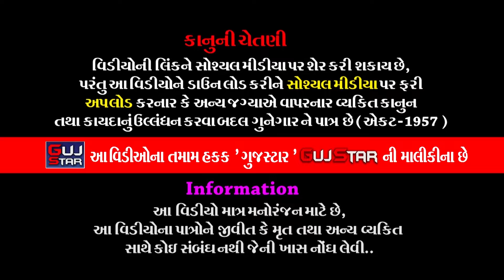સવસાણી પરિવારમાં કનેસરાના પીર || 04 || Savsani Parivar Ma Kanesara Na Pir || થોરાળા - મોરબી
ALBUM :- Savsani Parivar Ma  Kanesara Na Pir
ARTIST :-  ALL   ARTIST OF BABA RAMDEV RAMAMANADAL -
                 KANESARADHAM
PALCE :- Rameshbhai N. Savsani - Kalrav R. Savsani
                Village - Thorala - Morbi

Information:
♪ Title/Song :
♪ Singer :
♪ Producer :
♪ Lyrics : Traditional
♪ Music Composition  : Traditional
© All Copyrights Reserved to :
           👇🎧🎧🎧   Also Listen on   🎧🎧🎧👇
Gaana :
JioSaavn ( With Hello Tune ) :
Wynk ( With Hello Tune ) :
YouTube Music :
Amazon Music :